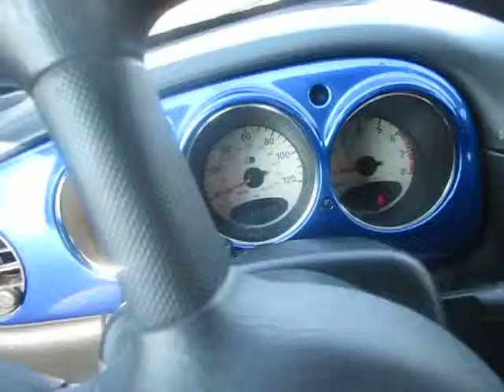It's-a me again! And I have-a the special guest!